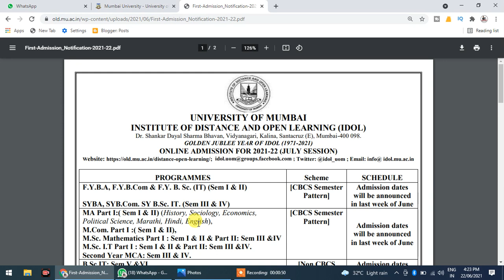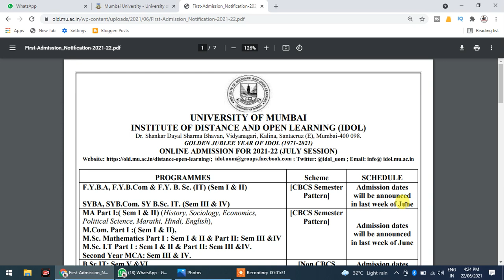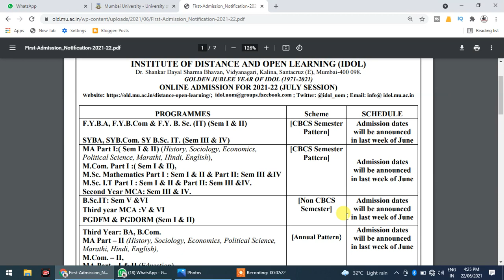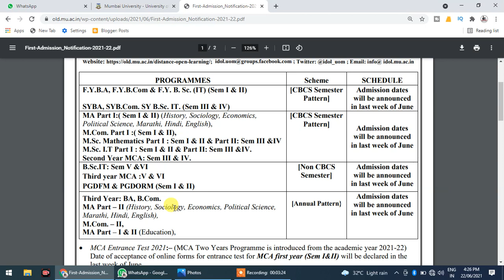Mumbai University Online Admission For July Session 2021-21 | Suraj Patel Education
F.Y.B.COM

S.Y.B.COM

T.Y.B.COM
Marketing Research T.Y.B.com MCQ PDF